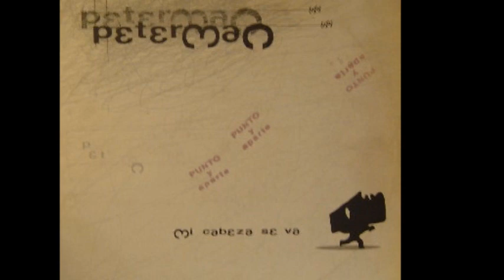Peterman - Mi Cabeza Se Va (Last Edit) (A)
Peterman ‎- Mi Cabeza Se Va
Sello:CNR Music
Formato:Vinyl
País:Spain
Fecha:1996
Género:Electronic
Estilo:Makina
Artwork By Nacho Diseña
Producer - On D Bass Productions
Written By Peterman